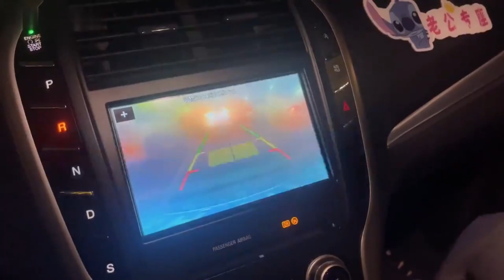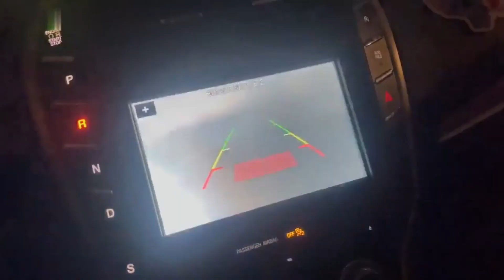Jielin‘s Vlog | 我的怨種老婆？情侶的無語合集 | Speechless Collection of Couples